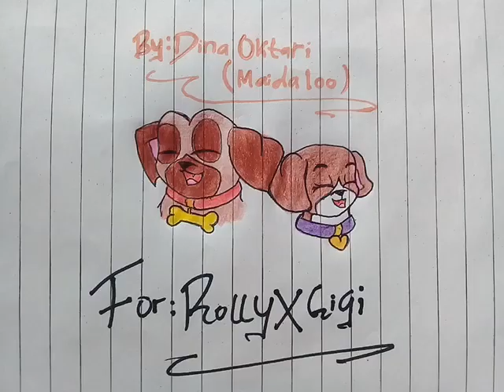Rolly X Georgina draw For Rolly X Gigi.